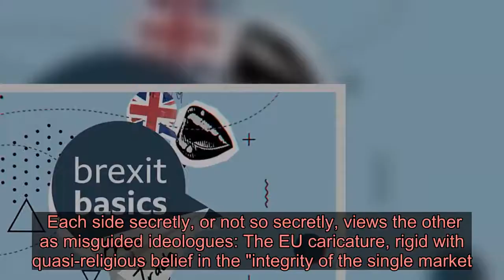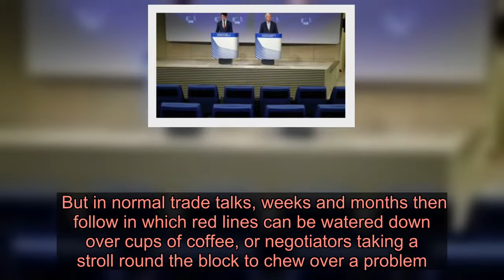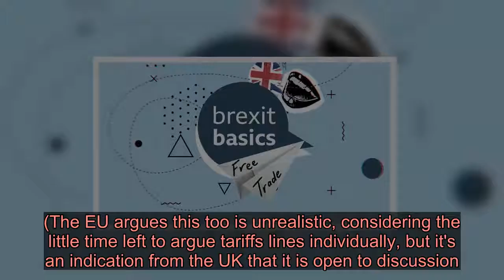EU-UK Brexit trade talks in trouble - Latest News